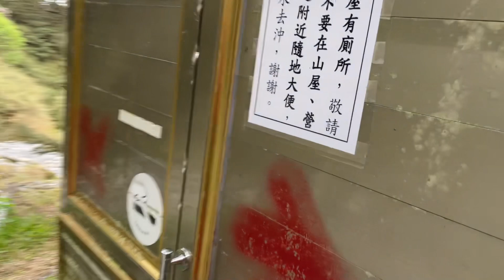近距離參觀成功堡，我覺得面積很大，比大霸尖山的99山莊蒙古包式山屋大。